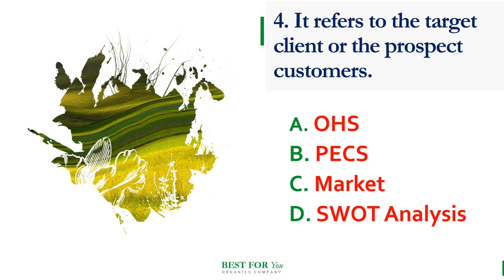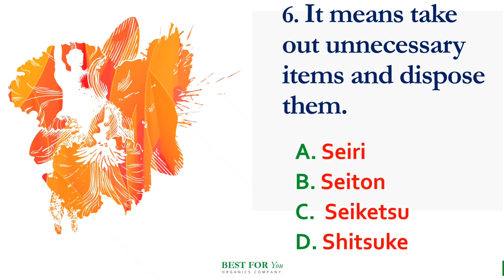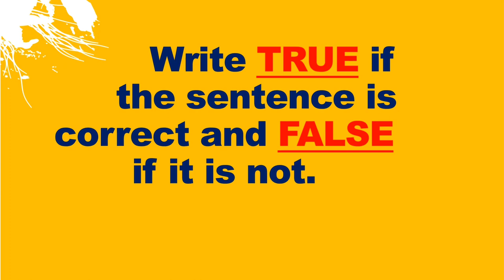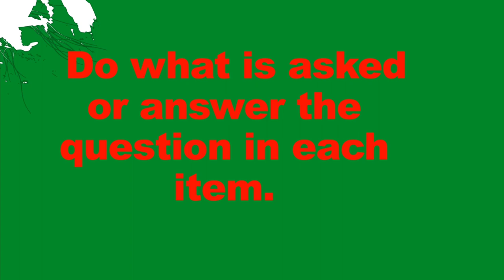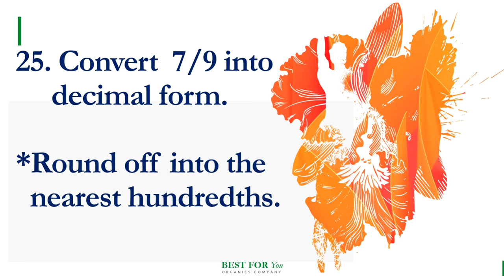PART 2-SUMMATIVE TEST | TECHNICAL DRAFTING 8 | 2ND QUARTER | SIR WYETH'S CLASSROOM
This is the second part of my Summative Test for Technical Drafting 8 class.